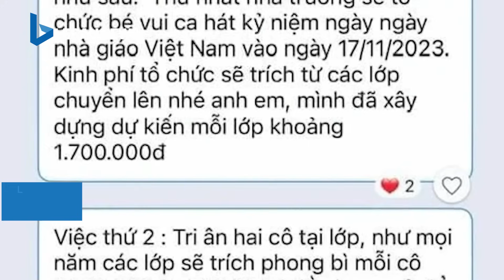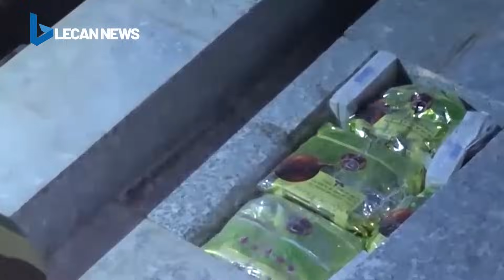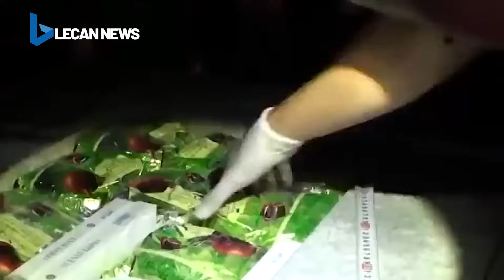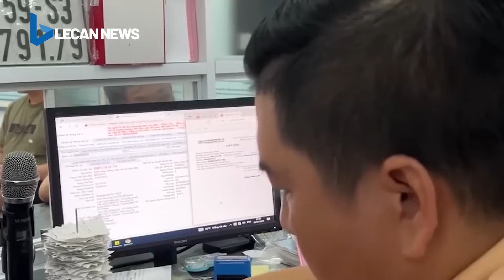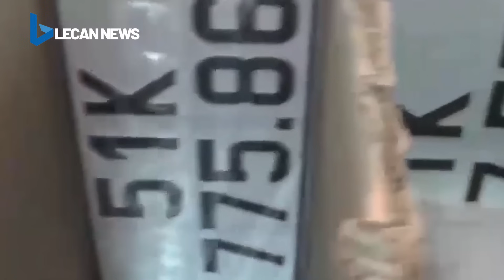Phó chủ tịch xã ở Hà Giang bị đình chỉ sau vụ đi săn thú bắn chết người